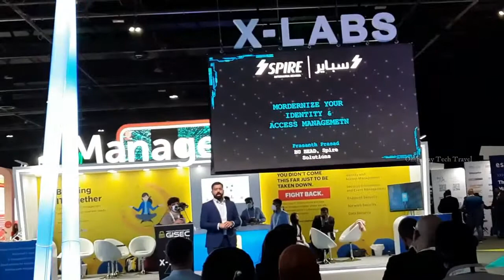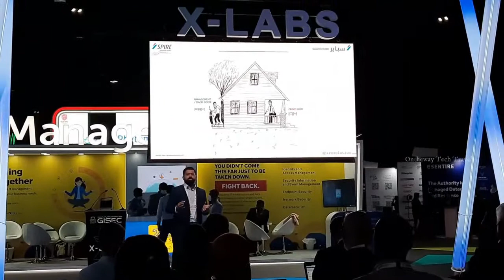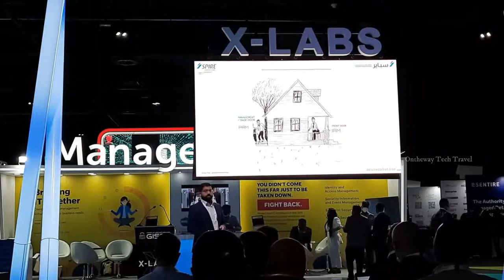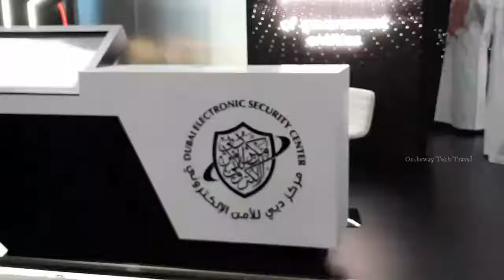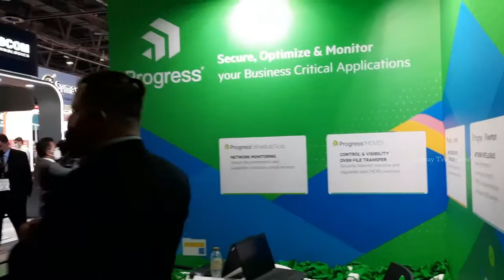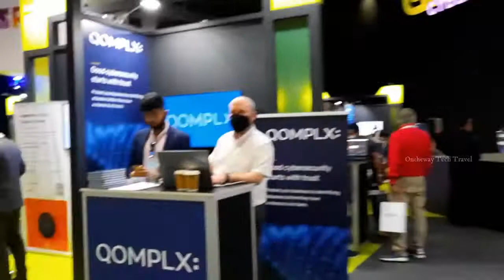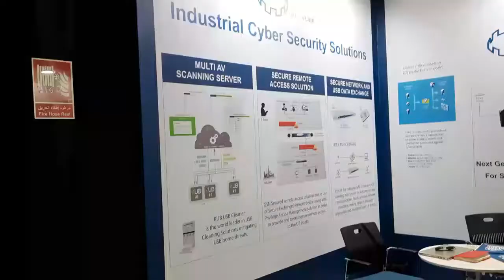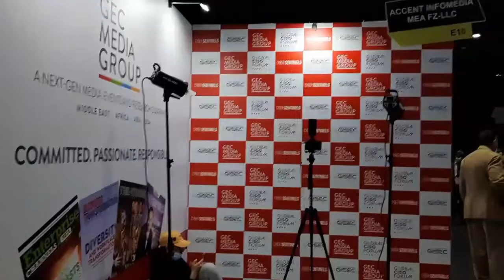⭕️GISEC GLOBAL 2022 at Dubai